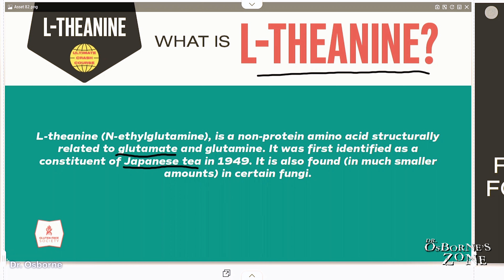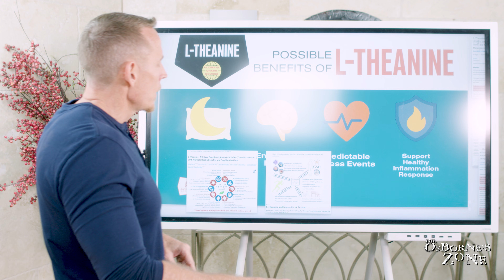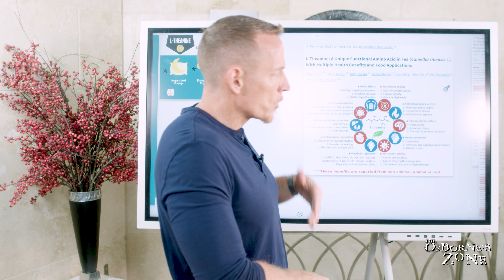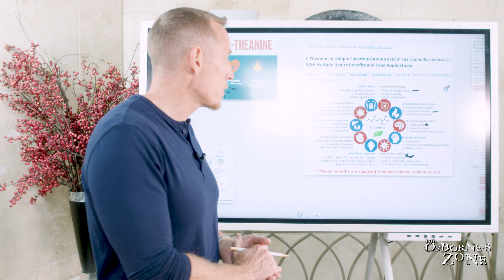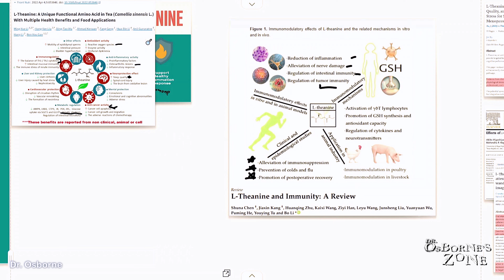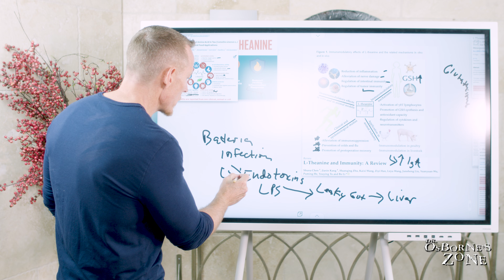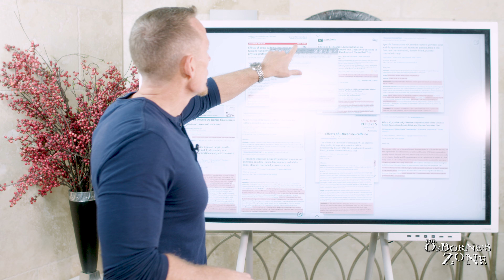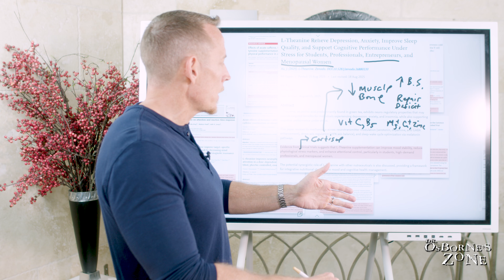L-Theanine: The Calm-Energy Molecule You’re Not Using (But Should Be)!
Struggling with stress, poor sleep, anxiety, brain fog, or trouble focusing? In this deep-dive masterclass, Dr. Peter Osborne breaks down everything you need to know about **L-theanine**—one of the most powerful (and underrated) amino acids for improving brain health, mood, sleep quality, immune function, and stress resilience.

L-theanine is a natural amino acid found in green and black tea, known for creating a calm, focused, “alert relaxation” state without sedation. Tonight, we explore **what the science really says**—including dozens of human clinical trials on sleep, attention, cortisol reduction, immune support, ADHD, anxiety, depression, and more.

✔ What L-theanine is and how it works
✔ Why it improves sleep, focus, and stress response
✔ The interaction between L-theanine and caffeine
✔ How it influences GABA, glutamate, dopamine & serotonin
✔ Human research on attention, ADHD, anxiety & mood disorders
✔ L-theanine for immune support, cold/flu prevention & recovery
✔ Potential use in chemotherapy support and Parkinson’s mechanisms
✔ Dosing for sleep, stress, focus, and daily use
✔ How L-theanine helps reduce cortisol and calm the nervous system
✔ When to take it—and who may benefit most
✔ Safety, tolerability, and interactions

Whether you’re looking to calm an overactive mind, improve sleep, support your immune system, or sharpen your focus, this research-backed overview will help you understand how L-theanine can fit into your health strategy.